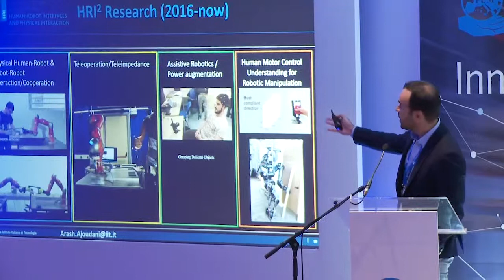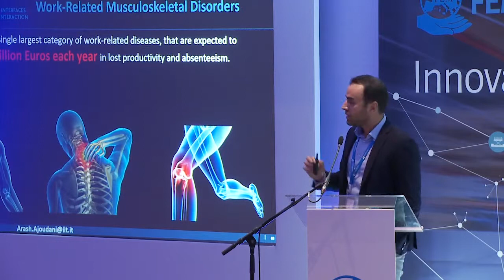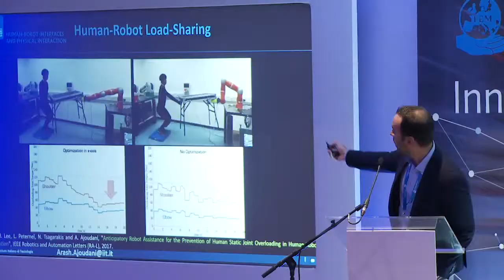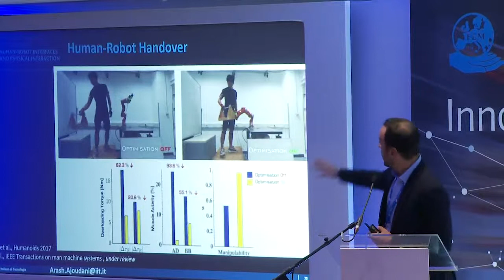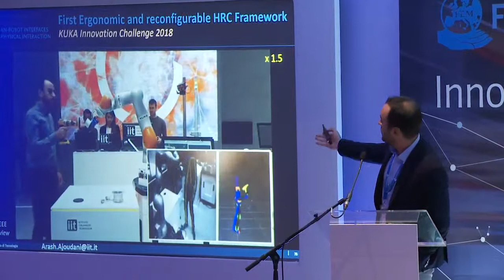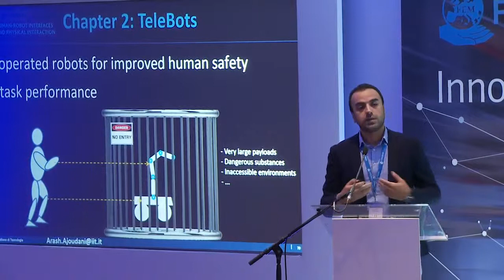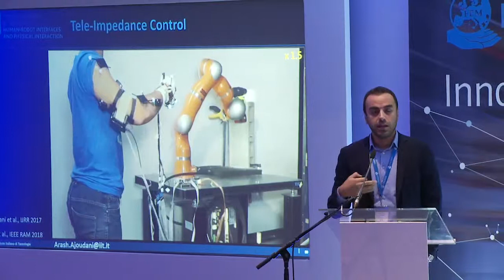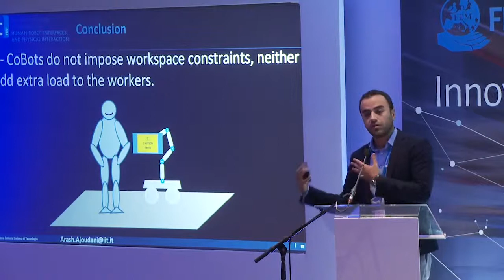Cobotics: how does it work in practice?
Arash Ajoudani, Italian Institute of Technology, walking us through the fascinating world of collaborative robots and how that is driving the manufacturing revolution. Their purpose is to assist human operators by doing the physically intensive part of the job. In this way, they increase performance, reduce fatigue and work-related conditions and improve the safety of the workplace.